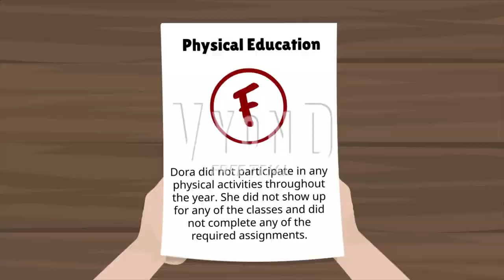Dora Misbehaves on the Last Day of School / Fails / Grounded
Follow Dora's disastrous final school day as she receives all F's on her report card and tries to hide it from her parents.

Requested by Leo on my Discord Server.
This video is NOT intended for a child audience. Although it contains characters from children's media, it is a PARODY of said media, and is intended for an older audience, specifically those who grew up watching Dora The Explorer and are now grown.